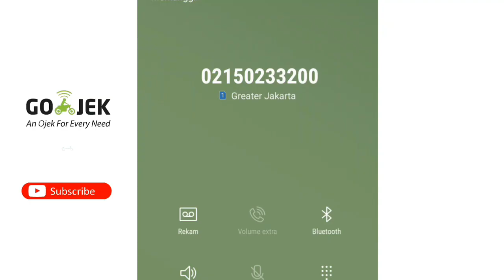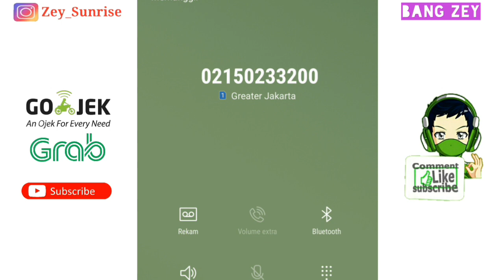JANGAN LAKUKAN HAL INI KALO GAK MAU DI PUTUS MITRA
Siapakah yang harus dan wajib membayar parkir saat gojek pick up dan drop off order ...??

Berikut Ini penjelasannya ...

Terimakasih ...

SALAMSATUASPAL